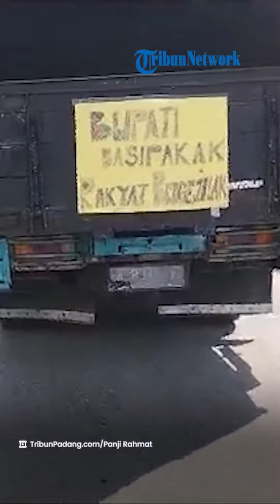Jika Tak Ada Kejelasan Tapal Batas Tanah IKK, Masyarakat Ancam Segel Kantor Bupati Padang Pariaman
TRIBUN-VIDEO.COM - Aksi demonstrasi ratusan masyarakat Padang Pariaman berujung ancaman segel kantor bupati, Senin (23/7/2023).

Ancaman ini disampaikan oleh Koordinator Aksi, Hendra (53). Pihaknya mengaku akan terus memperjuangkan hak mereka baik secara ligitasi dan non ligitasi.

Ligitasi adalah proses penyelesaian sengketa melalui pengadilan. Sebaliknya, non ligitasi adalah penyelesaian sengketa di luar pengadilan.

demonstrasi kali ini, pihaknya bertemu dengan Kepala Dinas Lingkungan Hidup, Asisten 3 dan Kepala BPN. Aksi tersebut berujung mediasi.

"Kami meminta pekan depan (Senin, 31 Juli 2023) Pemda bisa menunjukkan tapal batas tanah IKK tersebut," terangnya.

Hendra menuturkan kalau hasil mediasi itu tidak diindahkan, pihaknya bisa menempuh langkah lainnya. Langkah itu bisa sampai tahap penyegelan kantor bupati.